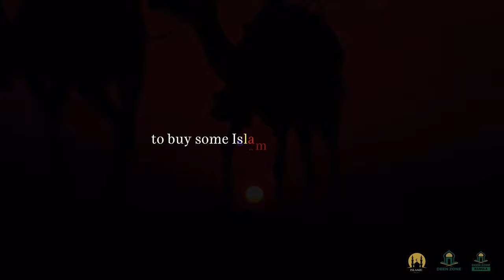THIS SAHAABI SAW A NAKED LADY BATHING! - DEEN ZONE